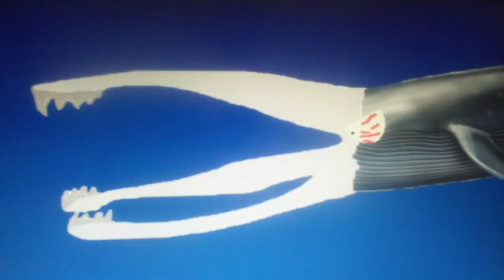the Bloop Vs Julia